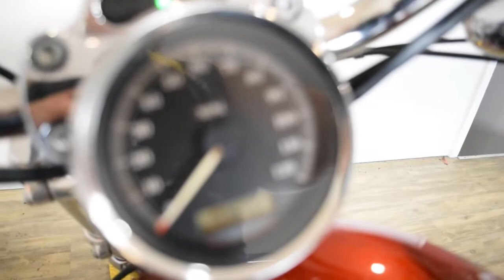2012 Harley-Davidson Sportster 1200 | Used motorcycle for sale at Monster Powersports, Wauconda, IL